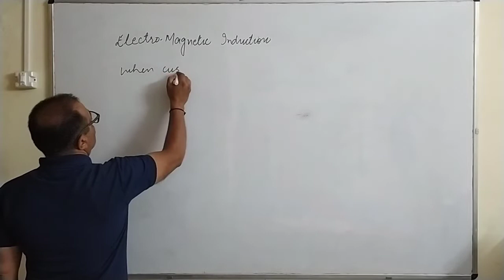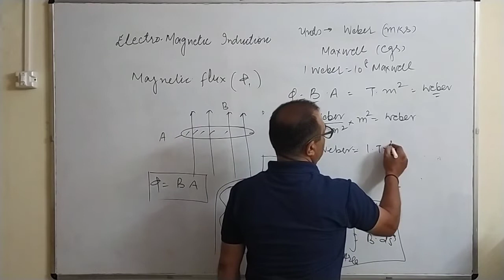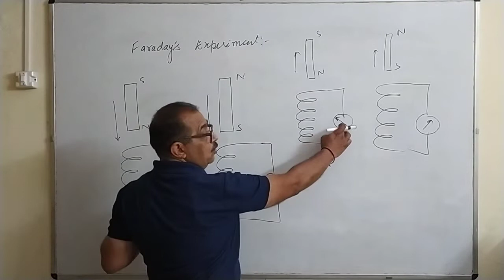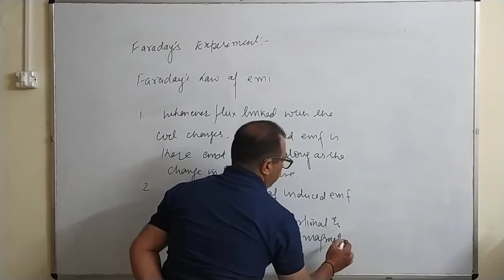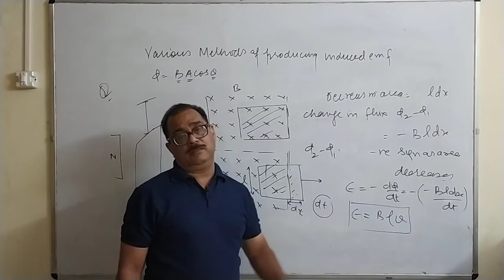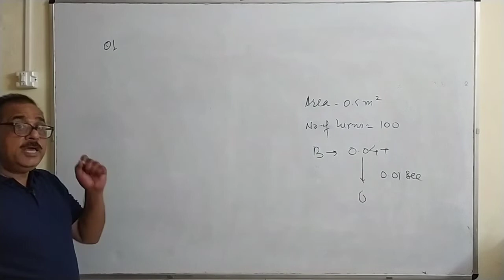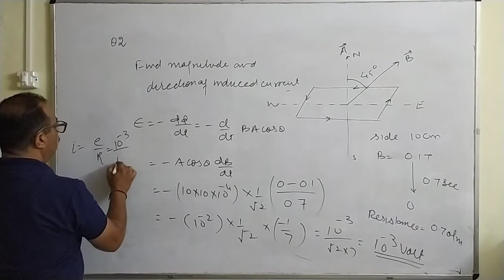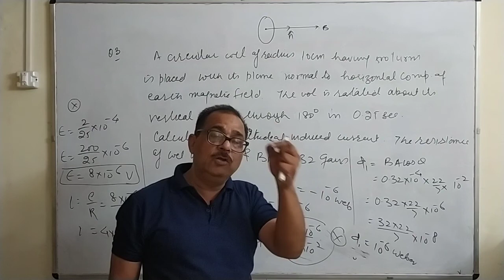Magnetic Flux, Faraday's experiment and Faraday's law of EMI | L- 1 EMI |12th Physics By Dr Sanjeev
Lecture  1 - Magnetic Flux, Faraday's experiment and Faraday's law of EMI || Electromagnetic Induction || Class XII || Physics by Dr Sanjeev Garg